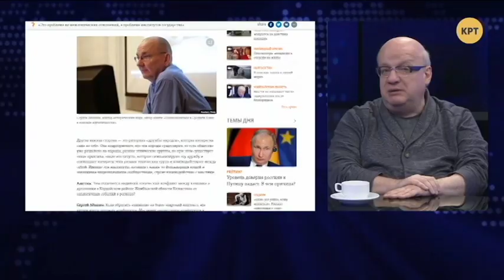Лавров на заднем дворе США и война за Венесуэлу // Дмитрий Джангиров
Распространи это видео!